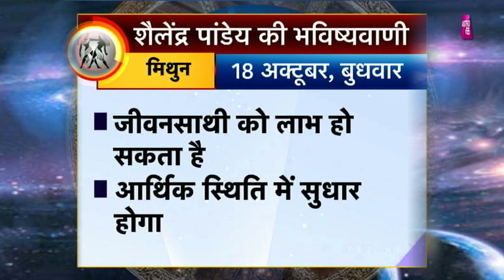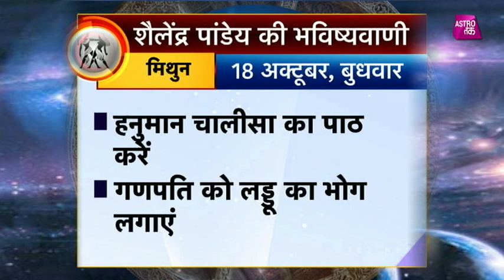मिथुन राशि का राशिफल | 18th Oct 2017 | Pandit Shailendra Pandey | Astro Tak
शैलेंद्र पांडेय की भविष्यवाणी- सिर्फ एक मिनट में मिथुन राशि वालों के पूरे दिन का हाल और एक ऐसा उपाय जिससे दिनबन जाएगा कमाल